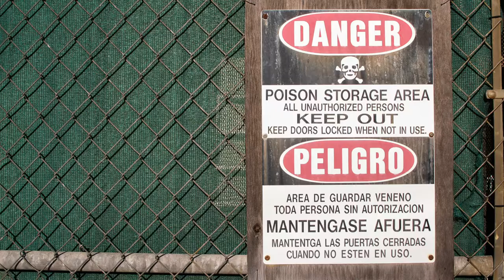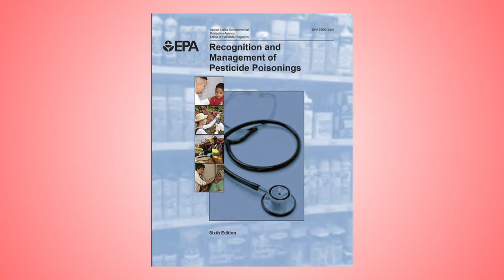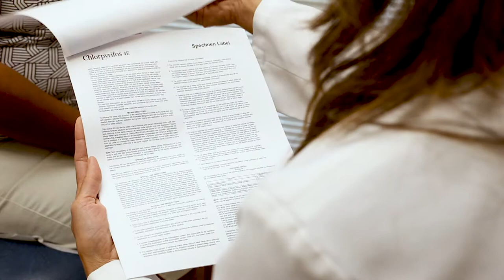Pesticide Safety Route of Entry - Part One - Spanish Video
This video discusses the primary ways you can be exposed to pesticides, acute vs. chronic toxicity, and poisoning symptoms. 97% of all exposure is through the skin.  The liver and the kidneys are the primary organs that filter and breakdown chemicals in the body.  Poisoning symptoms vary widely, how your body response to breaking down a chemical varies on the exposure over time, toxicity, and dosage. Your first responsibility to your safety is to protect your health and well-being.

Category
Education

Song: Modern Travel-5216
Artist: Bill Newman
Licensed to YouTube by
AdRev for Rights Holder; ASCAP